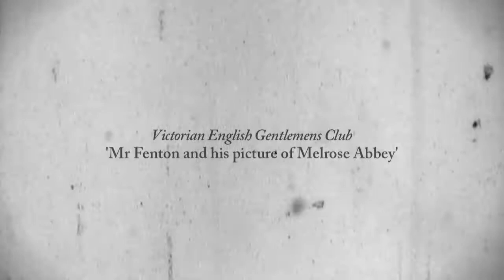Victorian English Gentlemens Club - RESPOND NMW 2009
Victorian English Gentlmens Club - Mr Fenton and his picture of Melrose Abbey

A music video for the 'Victorian English Gentlmens Club' as part of the RESPOND project by National Museum Wales, 2009.

Camera: Ashley McAvoy / Gareth Bonello

Edit / Post Production: Richard Collins